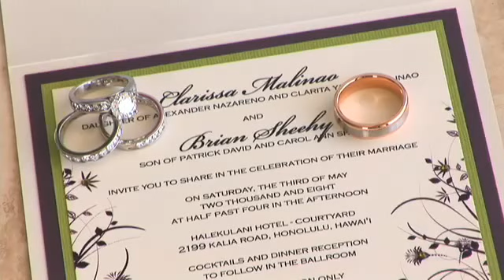Clarissa & Brian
Ceremony Highlights